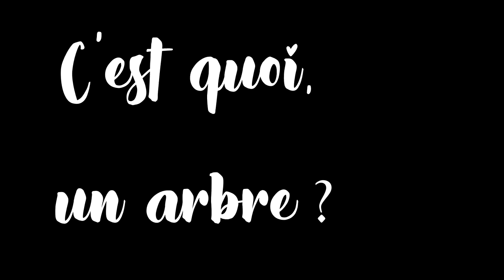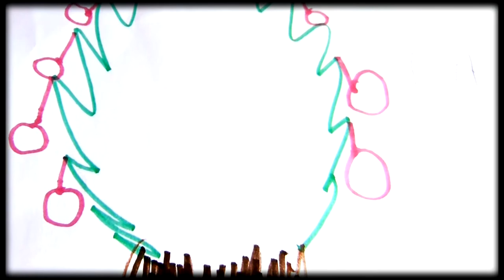C'est quoi, un arbre ? LandesART2018 Patrice Caumon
école maternelle de Moustey